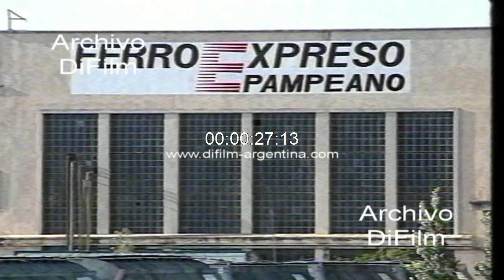DiFilm - Carlos Menem concesion otorgada Ferro Expreso Pampeano 1991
Bs. As.: Privatizacion de los Ferrocarriles Argentinos. Conferencia del presidente Carlos Menem donde expresa: -"Hemos podido consensual este proceso de privatización que hoy da el puntapié inicial desde el punto de vista institucional con la firma de la transferencia por vía de concesion a Ferro Expreso Pampeano de los primeros 5.200 kilómetros de vías férreas. Es el 16 por ciento de los 37 mil kilómetros de rieles que tenemos en la Republica Argentina. 37 mil kilómetros que van a ser transferidos en el curso de los próximos meses y a mas tardar en el año 1992 a quienes entren a competir en los procesos de licitacion que se están preparando. Pero esto fue posible, reitero, gracias al sector sindical pero fundamentalmente al apoyo jurídico que nos ha brindado el parlamento de la Nación. La comisión bicameral, los legisladores han estado a la altura de las circunstancias y han posibilitado que esto hoy sea una realidad". Insert formación tren de carga en movimiento. Fachada taller de Ferro Expreso Pampeano. Obreros trabajando en los talleres de los Ferrocarriles Argentinos con las locomotoras, armando un motor, operando una grúa para mover una maquina. Imagen de locomotora enganchando la formación de un tren.
Fecha: 1/11/1991
Duración: 1 minuto 32 segundos
Código: UG-2844